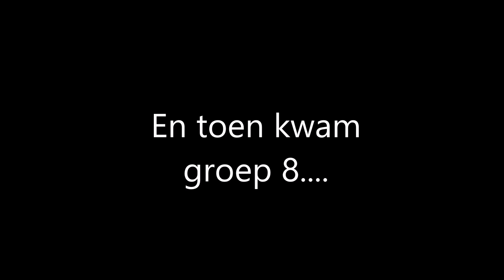Afscheidcompilatie 2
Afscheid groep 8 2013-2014